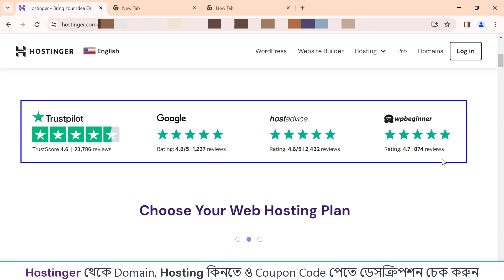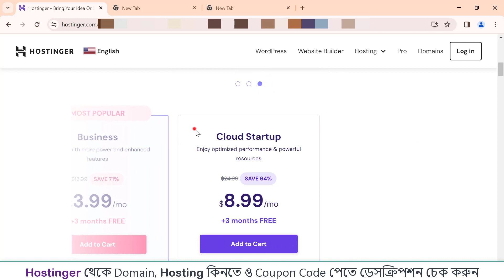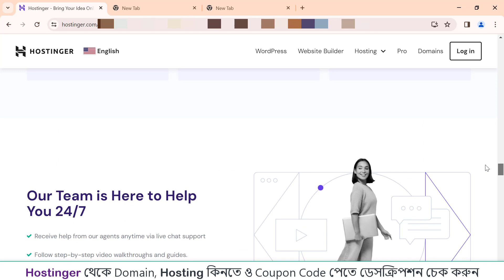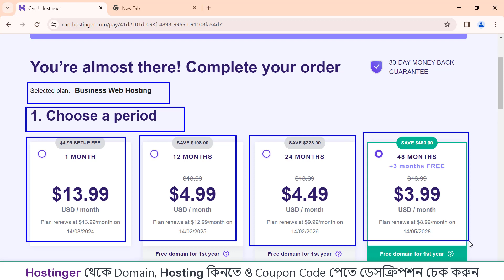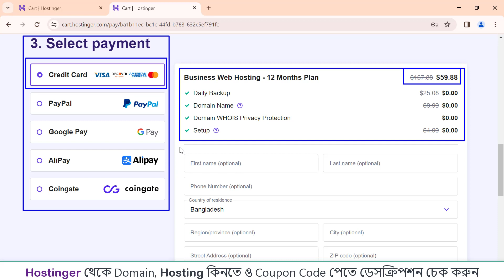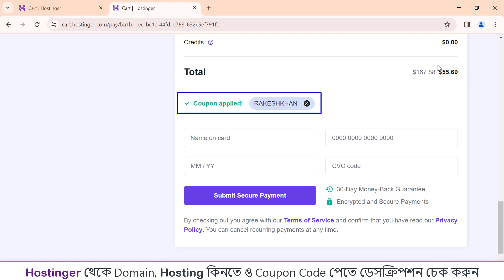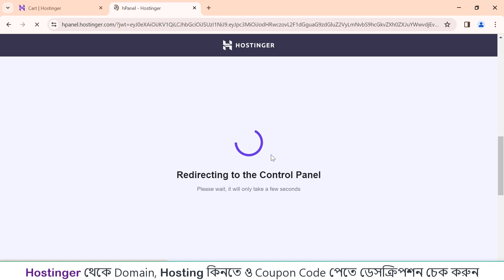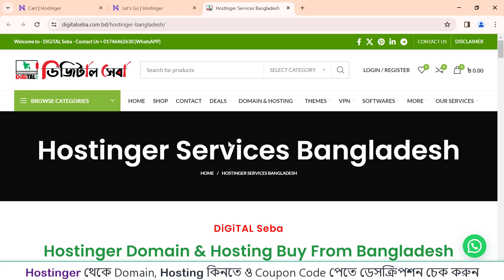How to Buy Hostinger Business Web Hosting Review Bangla Tutorial. Hostinger Bangladesh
Hostinger থেকে ডোমেইন ও হোস্টিং কিনতে,  আমার সাথে যোগাযোগ করুন।

How to Buy Hostinger Business Web Hosting Review Bangla Tutorial. Hostinger Bangladesh.  বাংলাদেশ থেকে হোস্টিংগার এর ডোমেইন ও হোস্টিং কেনার প্রক্রিয়া। এই ভিডিওতে আমি আপনাদেরকে দেখিয়েছি বাংলাদেশ থেকে কিভাবে Hostinger থেকে ডোমেইন এবং হোস্টিং কিনতে হয়। আপনার কাছে যদি মাস্টার কার্ড না থাকে তাহলে আপনি আমার মাধ্যমে এবং আমাদের ওয়েবসাইটের মাধ্যমে ইন্টারন্যাশনাল কোম্পানি গুলোর কাছ থেকে ডোমেইন হোষ্টিং কিনে নিতে পারেন।